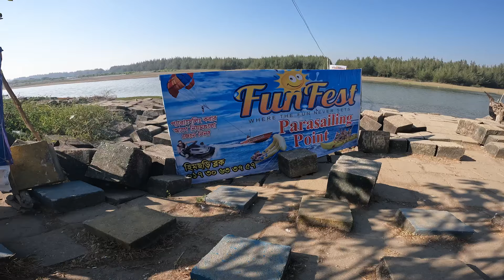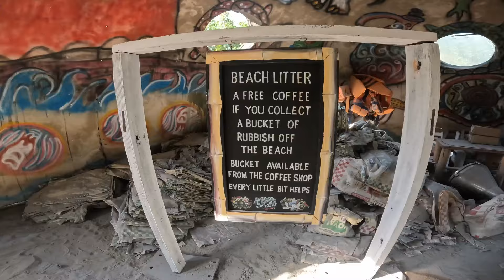Motorcycle Trip Gone Wrong! 🇧🇩 Cox's Bazar, Bangladesh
I arrived in Cox's Bazar at 7:00 AM and was eager to check out the world's longest beach! I got myself a motorcycle, but things didn't go exactly to plan!

One week into my Bangladesh trip and I am out of Dhaka and onto one of the most popular vacation destinations in all of Bangladesh, Cox's Bazar. I got here on an overnight bus that I got no sleep on but I was way to eager to explore. I rented a Motorcycle that at first, I had no idea what I was doing! I quickly got the hang of it and was off exploring the length of the worlds largest beach! But only an hour into this journey I came across a big problem! My key was not in the ignition! Thus began a hunt to track down my missing key! I eventually found it and still had time to go explore some of the small fishing villages of Cox's Bazar and meet some friendly locals!